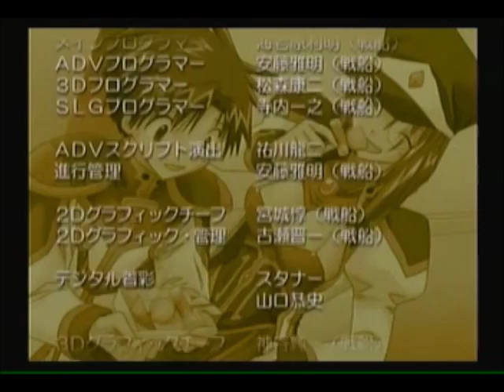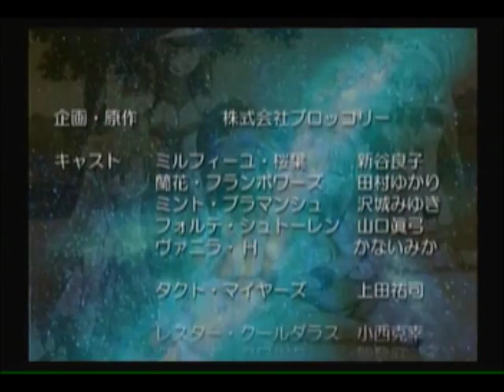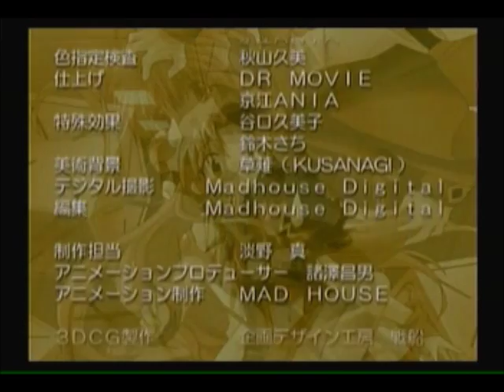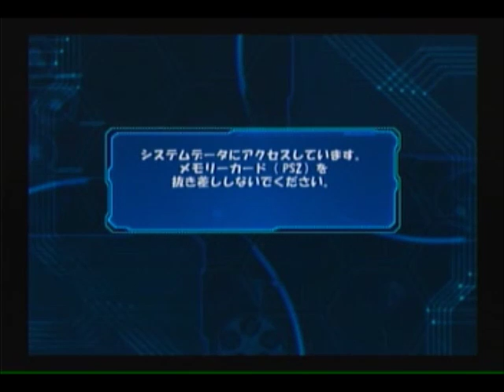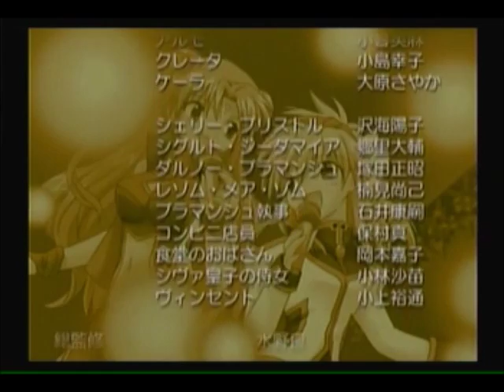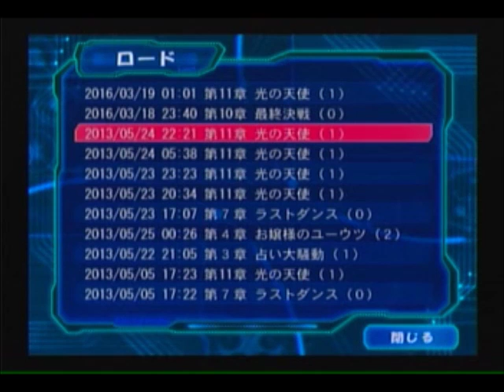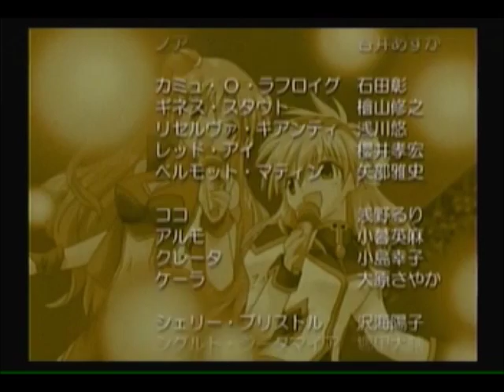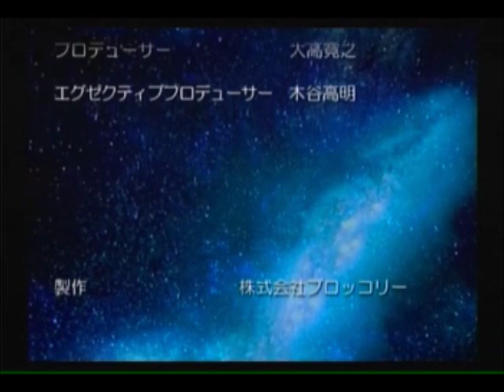Galaxy Angel PS2 Version Iso Burn with DVD+R HWS honestech recording All 6 Endings Combined by WMM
Finally found the 6 ending of GA but can't Find the Kazuya one which is said in the wiki that it can be accessed with the Mugen Disk 2. If anyone knows how to get it pls. PM or comment it to me so that I can record it to upload at youtube for all to see and hear.

1st the Text not appearing fully for the 1st game. All you need to do is to install the GAUp 110 before apply the Eng Patch.
2nd, For the missing Subs in the 1st GA Game and GAEL, simply open the app as admin, though you have to transfer the save files in the same directory when you do as if you don't then you start from scratch oncemore.

Now for my problems with the games, there is one each.

GA=The process when you select an option in the title screen is so slow as can be seen by the GA vid I uploaded.
GAML=A audio track for Chitose post final fight seems to be muted as well as her song's volume being lowered to a whisper which you might notice in the vid I uploaded.
GAEL=The Brocolli and Movies does not show hence my uploads not having any vid on this game.
GA,GAML&GAEL=When I tried changing the settings in the 2nd setting tab of GAEL, the in battle text became messed up which seemed to spread to the past 2 games as well.

If anyone knows a way around it then pls. pm me. I would be very thankful for the assistance.

Also, since there isn't much activity from the vids I uploaded recently, I decided to try doing some vids for GS Mikami Manga as I tried making a petition on it at change.org after the success of a digimon one there, if anyone is interested, I'll put the link bellow.